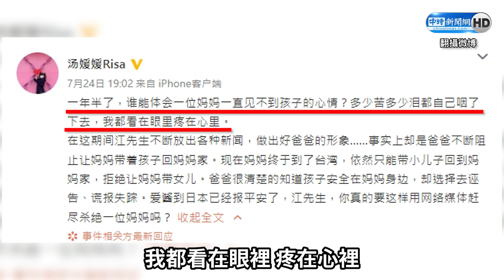福原愛驚爆帶走家人搞失蹤 江宏傑9字嗆問急求助律師 @ChinaTimes​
台日桌球CP江宏傑與福原愛去年7月宣布離婚，她近日悄悄返台看家人，接走家人後，就沒有再聯繫，江宏傑昨(24)日罕見動怒發文，用9字嗆問福原愛，而目前將交由律師做後續處理。